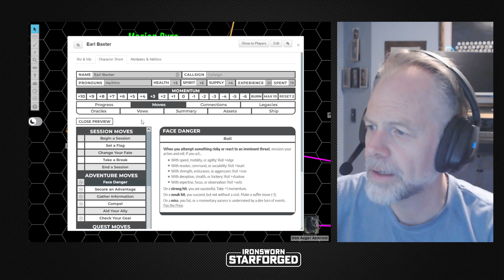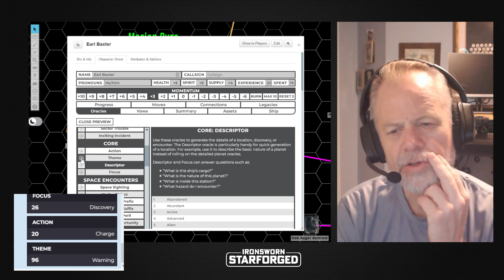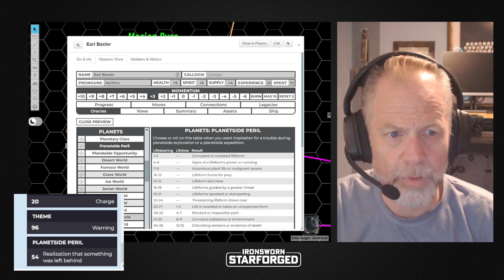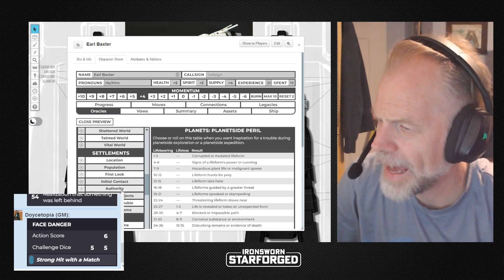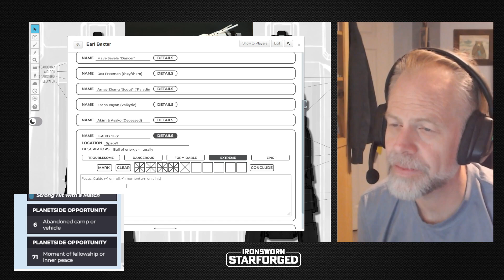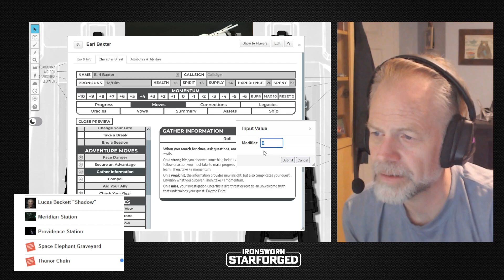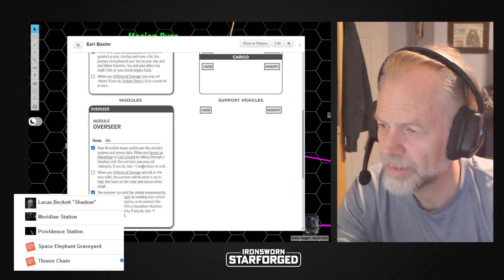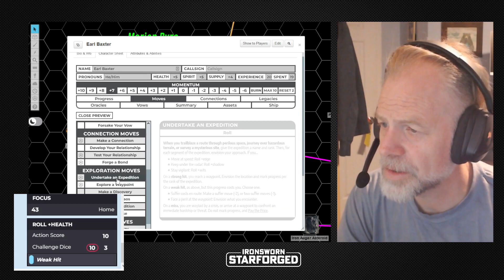Starforged Solo, Session 31 - Return to Deadrock